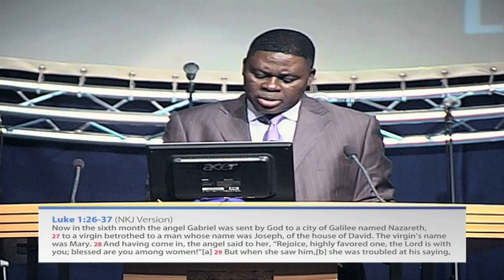Pastor Prince David - The Favour of God (New Rivers)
A noted Evangelist, Prophet, Teacher, father and remarkable man of God. Pastor Prince David facilitates the dissemination of biblical principles to fulfill Gods original purpose and plans through mission projects, Tv/Radio broadcasting and School of Ministry.

Pastor Prince David is founder of New Rivers Ministries and serves as the Senior Pastor of Resurrection Manifestations.

He work's to see lives transformed and hope restored through our Lord, Jesus Christ. He seeks a global compact to renew our spiritual and civic mandate with the individual, communities and the world. (2nd Jan 2011)